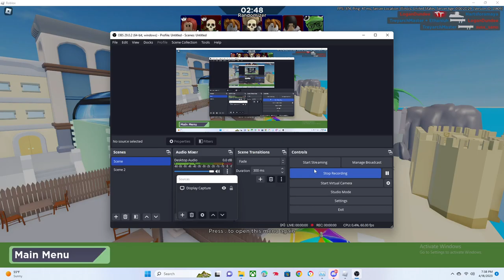playing with every arsenal announcer part 7 flamingo